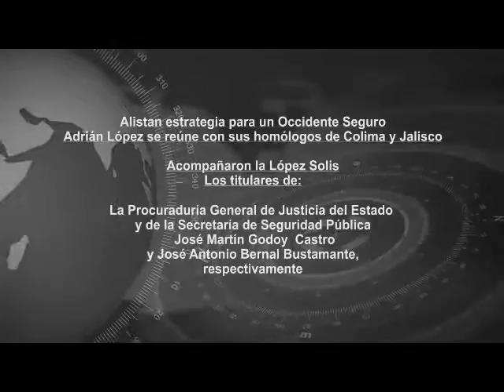Alistan estrategia para un Occidente Seguro.